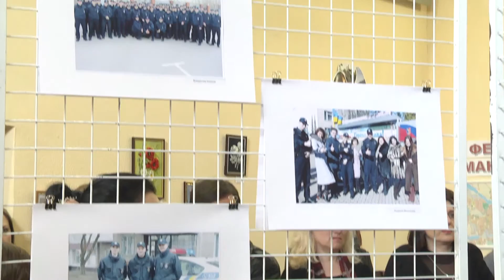100 днів роботи патрульної поліції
Моя нова поліція – моя безпека. У Хмельницькому презентували фотовиставку «100 днів роботи патрульної поліції». З-поміж півсотні фото обрали три найкращі. 9-го квітня їх авторів нагородять цінними подарунками. Тоді у парку ім. Чекмана відбудуться урочистості, присвячені ста дням поліції.